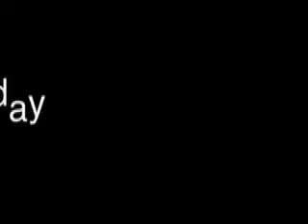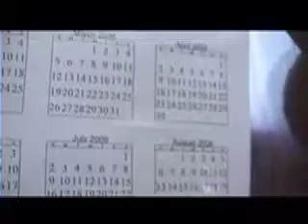Joel's Music Video - 7th B'day (music by grandpa Tito)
Joel Paris Nisperos-Talagtag's video using grandpa Tito's music compositions